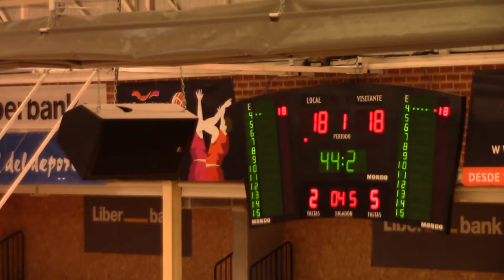1 pte OVIEDO BALONCESTO 83 - 71 GRUPO COVADONGA A FINAL A-4 JUNIOR 1ª MASCULINA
CAMPEONES JUNIOR

El Oviedo baloncesto se alzó con el trofeo de campeón de la categoría Junior Masculina tras eliminar en semifinales al San Fernando y en la final al Real Grupo de Cultura Covadonga por el resultado de 83-71, con Francisco Sanchez Suarez como el jugador con mayor valoración de la final. En la lucha por el tercer puesto Navia se impuso al San Fernando en el partido previo a la final.
14/04/2019
FINAL A-4